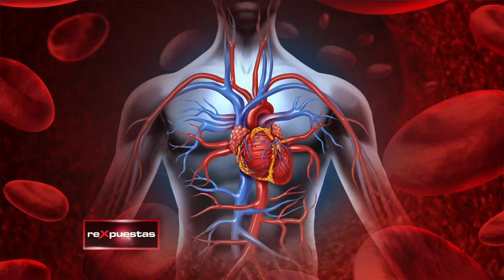¿Cuál horario prefieren las personas para tener sexo?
Tener una vida sexual activa mejora la salud y estado de ánimo de las personas; sin embargo, hacerlo en ciertos horarios específicos duplica los beneficios del sexo, de acuerdo al ritmo hormonal para tener sexo que todos tenemos.

Para muchas personas, iniciar el día con un acto sexual los revitaliza y los pone de buen humor, mientras que para otros, terminar el día con un acto sexual les asegura un dulce sueño. Algunos prefieren tener sexo después de almorzar y otros al final de la tarde. Todos los seres humanos somos diferentes y así serán las diferencias en cuanto a nuestras preferencias sobre la hora de tener relaciones sexuales.

Según el psiquiatra y sexólogo Walter Ghedin, el ritmo hormonal para tener sexo cambia durante el día, por lo que las curvas más altas son a las nueve de la mañana y a las cuatro de la tarde. El especialista explica que por la mañana los hombres tienen sus hormonas sexuales al 100%, mientras que las mujeres responden mejor a los estímulos entre las ocho y 10 de la mañana. Por ello, tener sexo a esa hora producirá un vínculo más estrecho entre la pareja y el momento se disfrutará al máximo.

Si pudiéramos dividir las opiniones por sexo es muy probable que las mujeres prefieran la noche como cómplice del acto sexual, mientras muchos hombres prefieran encuentros mañaneros llenos de sexo revitalizante, favorecidos por erecciones más fuertes. Al final, más que el horario, lo que importa es que la relación sexual suceda en el momento en que ambos lo deseen y que puedan compartir un momento especial con la persona indicada.

ARTÍCULOS RECOMENDADOS:
• Horario sexual... ¿Cuándo es mejor?

Transmitido el 29 de abril del 2015, por CDN canal 37.